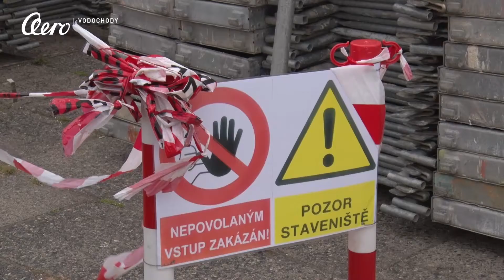Aero Vodochody: Reconstruction of the new headquarter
Aero moved to newly reconstructed building so called Pentagon

The most visible building in the AERO Vodochody, which is also gateway to the company’s facility, was totally reconstructed. Entire management of the company and administrative staff moved to the modern premises.

Thanks to the investment, the building is more energy-efficient, which has a positive effect on operating costs as well as on the environment. From the previous consumption of 262 kWh per square meter, “the Pentagon” reduced consumption to 165 kWh per square meter (a 37% saving).